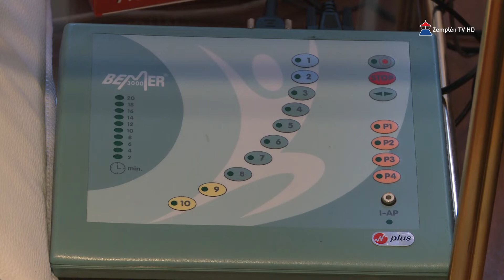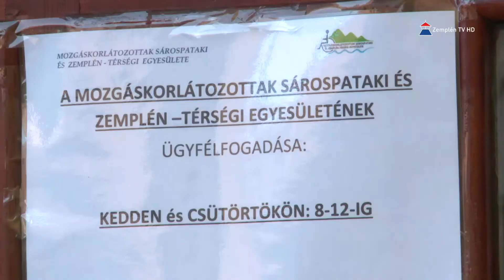Terápiás szobát alakítottak ki a mozgáskorlátozottak sátoraljaújhelyi irodájában